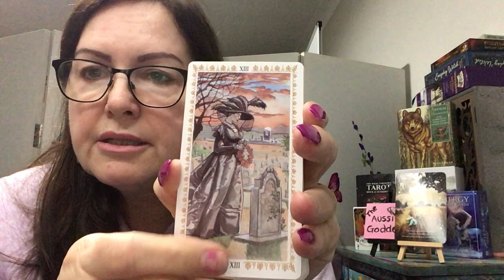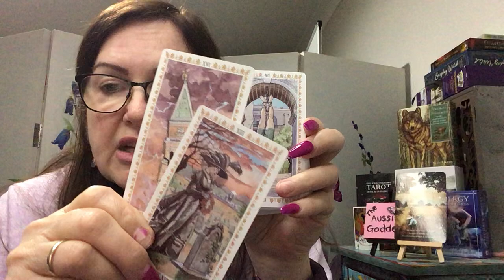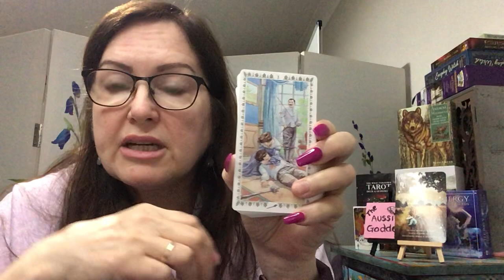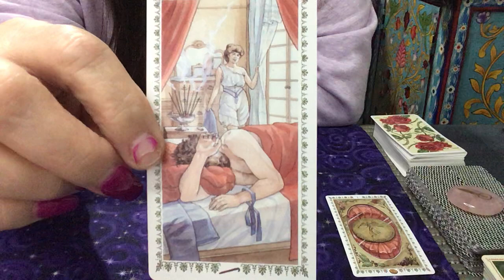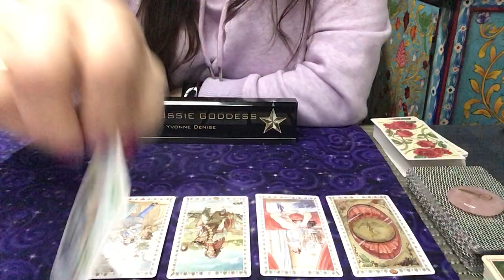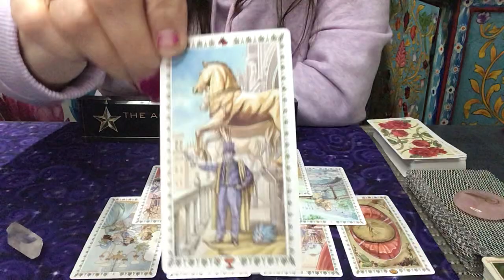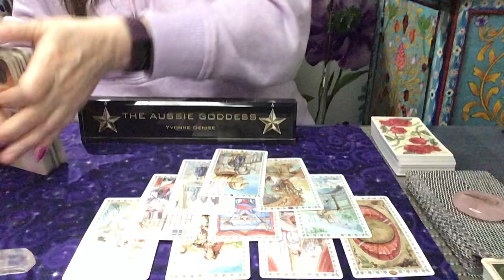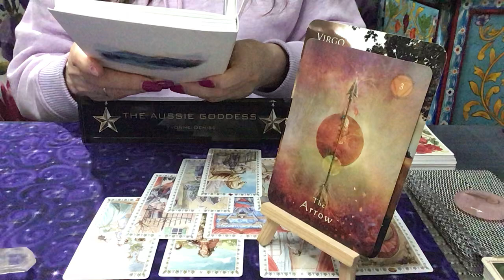Virgo Weekly Reading For 16 - 22 August - Will You Accept This Offer?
PLEASE SEE BELOW FOR AUGUST GROUP INFORMATION  AND LIFE COACHING SESSIONS

Please see below for classes.

***Now offering Life coaching. I am a qualified Life Coach and I would like to offer anyone (who feels stuck in their life) to have six sessions of life coaching to assist you to move forward.

AUGUST SESSIONS – OPEN FOR REGISTRATION (9am Australian Time)

29/08/20 - Narcissism, co-dependency, people pleasing, how to recognise red flags, triggers and end the cycle.